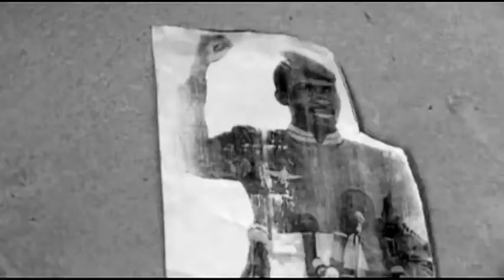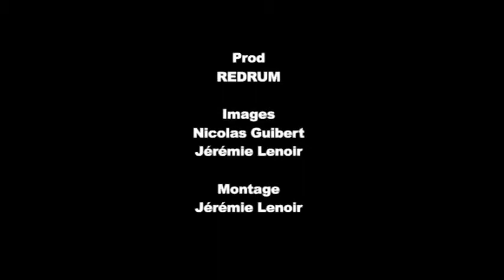Art Melody & Anny Kassy - Soul Please | GUINEAN HIP HOP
Location: Guinea